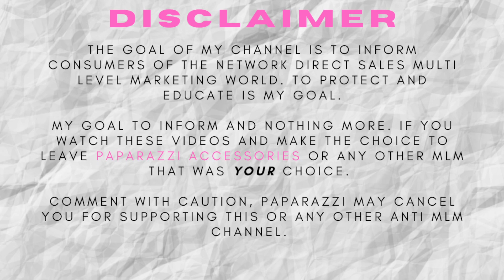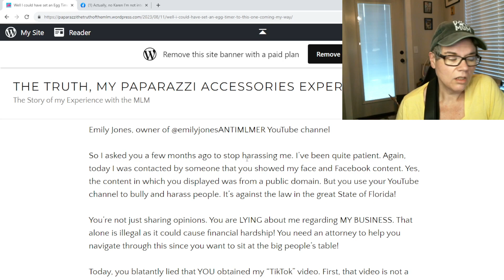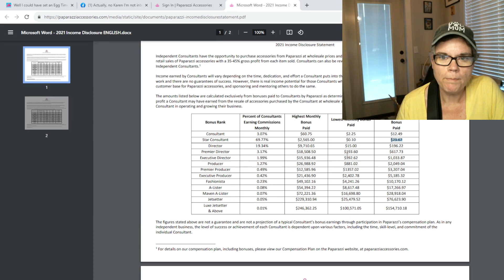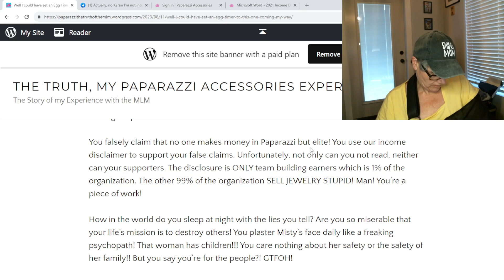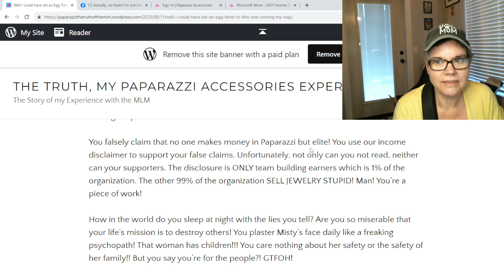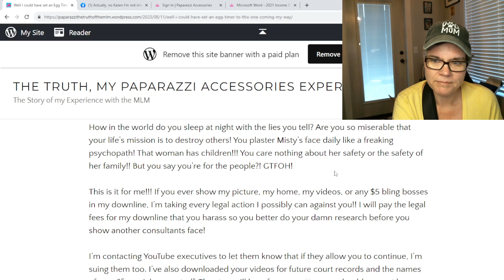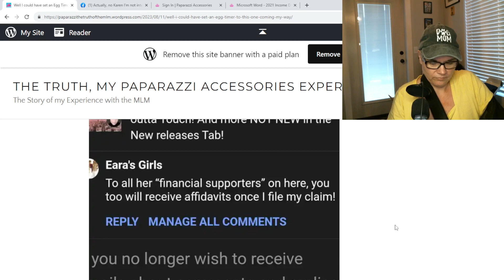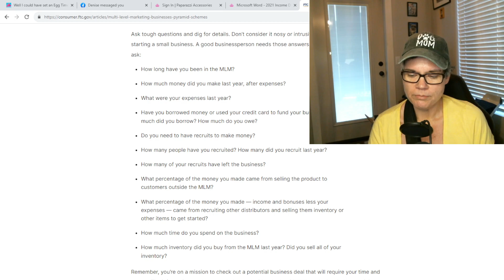My reading of the E-Mail. Thank you community for your support.